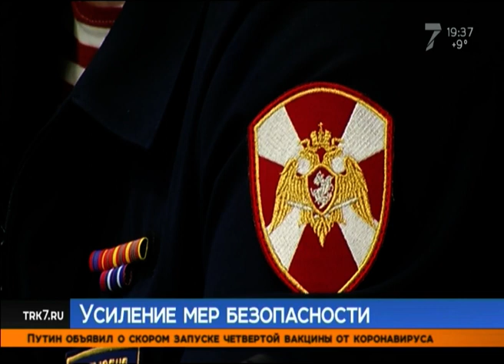В детских образовательных учреждениях Красноярского края усилят меры безопасности